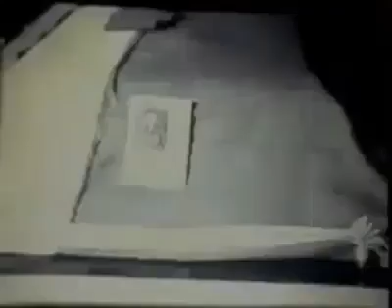Suara asli Jenderal A.H Nasution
Suara asli Jenderal Nasution saat pelepasan Pahlawan Revolusi korban G30S/PKI